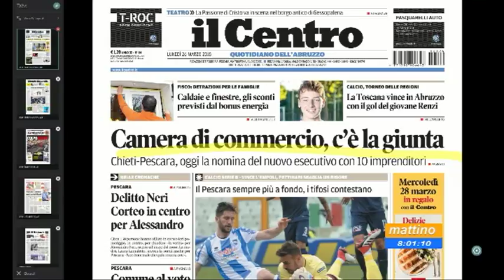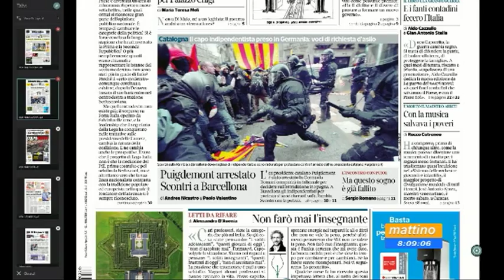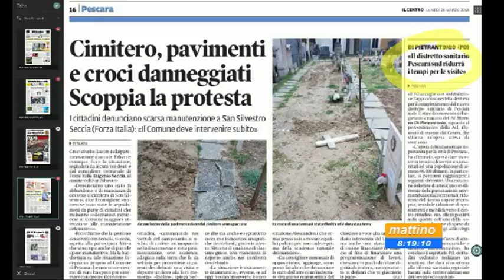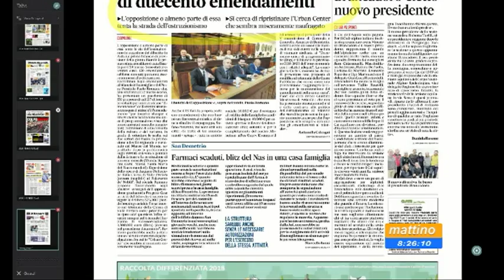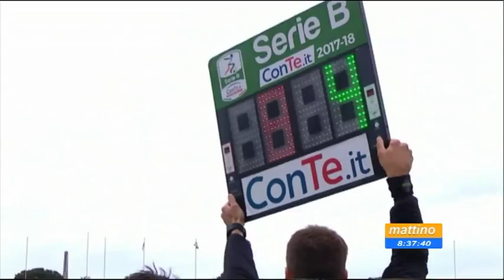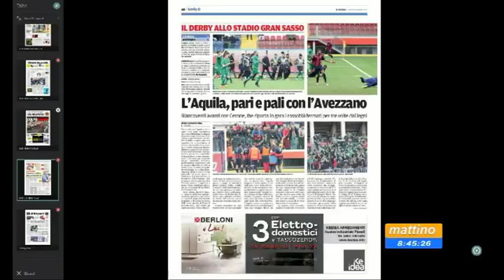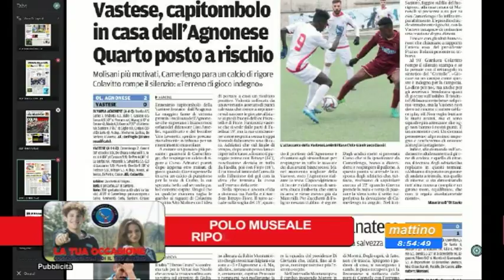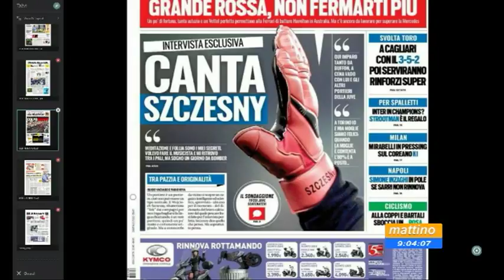Mattino 6 rassegna stampa di lunedì 26 marzo 2018